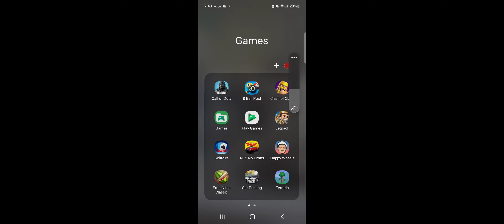bruhhhh my game crashed💀💀💀